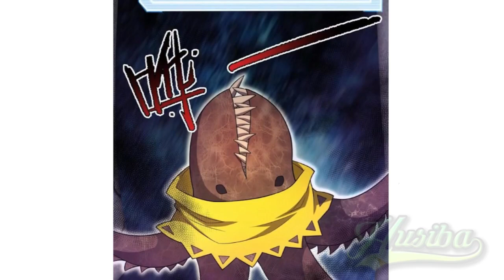Monster Pet ch 138 [Indonesia]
Monster Pet Evolution chapter 138 Bahasa Indonesia

Sinopsis:
Dunia telah berubah, monster dan binatang buas telah berkembang, dan era baru manusia telah melahirkan profesi baru. Taklukkan monster, kembangkan monster, latih monster. Gao Peng: Bahkan jika itu adalah loach, aku bisa mengembangkannya menjadi naga sejati yang terbang selama sembilan hari.

⭐ COPYRIGHT / LICENSING ⭐